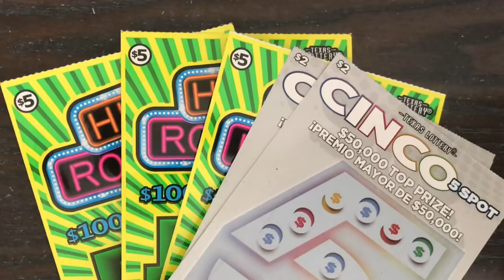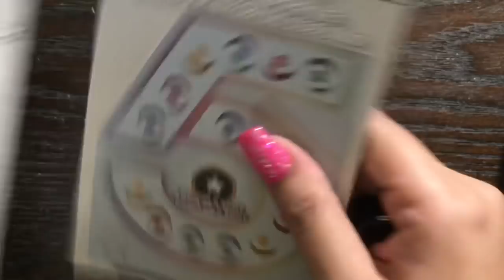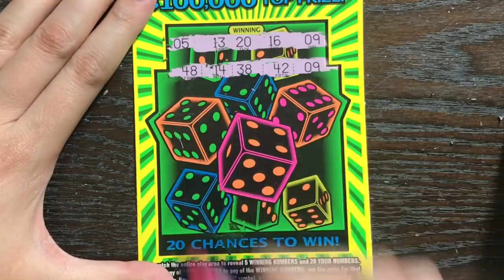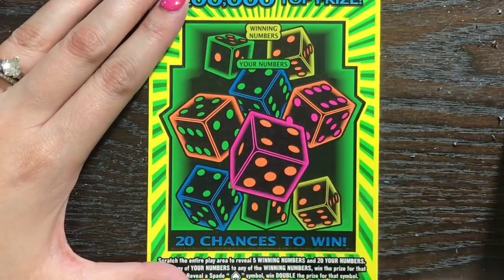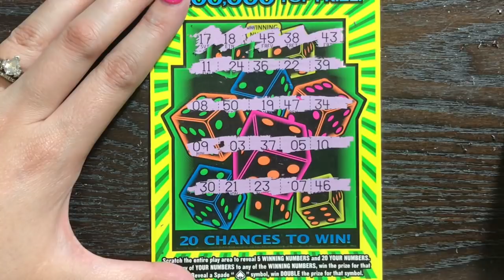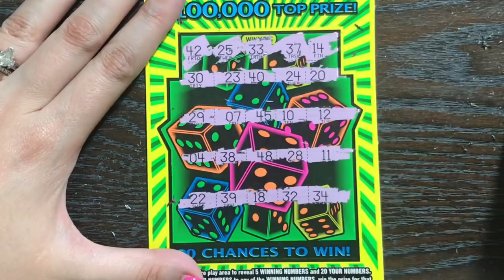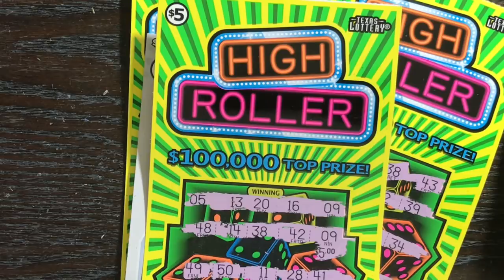FRIDAY WIN! 3 x $5 High Roller & 2 x $2 Cinco Texas Lottery Scratch Off Tickets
Scratching 3 x $5 High Roller & 2 x $2 Cinco Texas Lottery Scratch Off Tickets. Will I find a big win?
Fan Mail:
Candy
San Antonio, TX 78224 Scratching Texas Lottery Scratch Off Tickets. Will I find a big win?
Fan Mail:
Candy